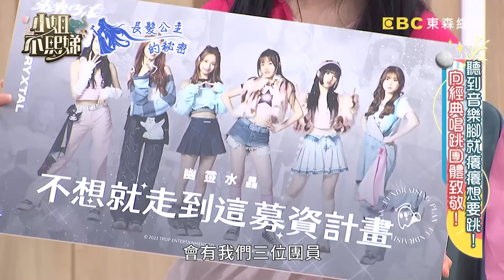聽到音樂就想跳！愛紗重溫喇舌被讚根本「少女」！小Ｓ唱「鯉魚歌」忘詞自嘲：廢物！【小姐不熙娣】20231213 完整版 EP455 愛紗 許孟哲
主題：聽到音樂腳就癢癢想要跳！向經典唱跳團體致敬！
前輩代表：愛紗、許孟哲、張琳
唱跳代表：幽靈水晶（芝婷、蔡菜、子秦）、紫月光（Xiu、Libi、Yia）、黑曜精靈（郭郭、力安、Emma）、薄荷水晶（熙妍、粼粼、Vikky）

你還記得當年那些最經典的唱跳團體嗎？現在有越來越多會唱會跳顏值又高的青春團體陸續誕生，但是過去那些最經典的唱跳團體才是最令人難忘！他們替每個世代的人寫下美好回憶，也留下一首首膾炙人口的暢銷金曲！哪一首會讓你一聽到就想跟著跳起來呢？今天就要請新世代的唱跳女孩們來致敬這些經典唱跳團體！敬請鎖定晚間10點《小姐不熙娣》！

小姐不熙娣《聖誕會員福利》得獎者出爐💝
🌟恭喜下列得獎者🌟

填寫基本資料等候獎品寄出~😍
⛔表單開放填至112年12月31日止，逾時不候